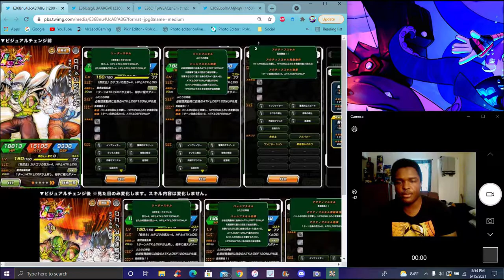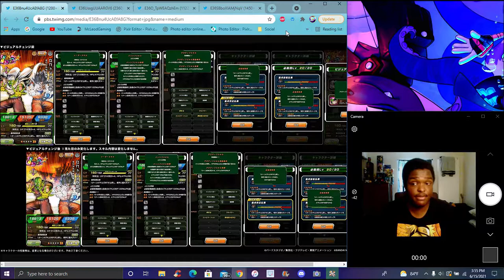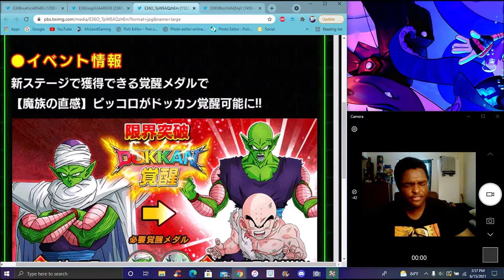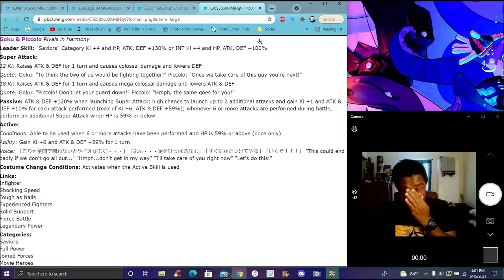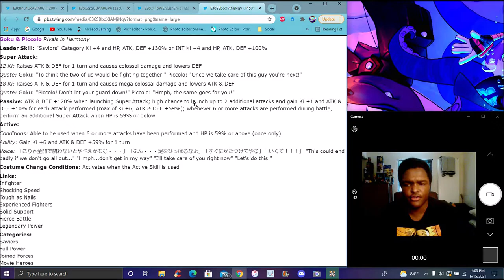HOW DID THEY MESS UP THIS BAD!!! ??? THE NEW INT LR GOKU & PICCOLO IS HERE! ??? DBZ Dokkan Battle